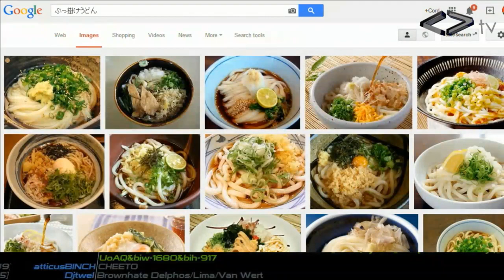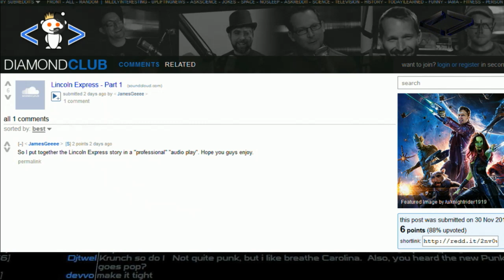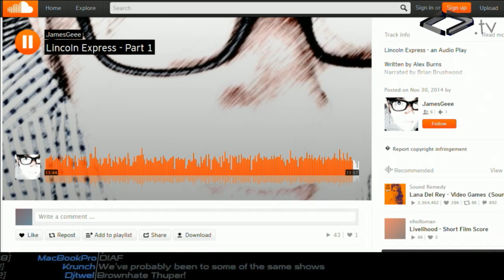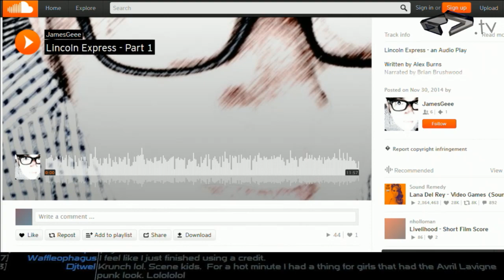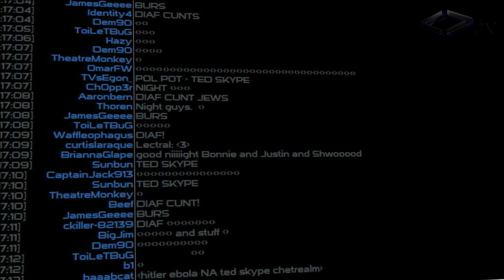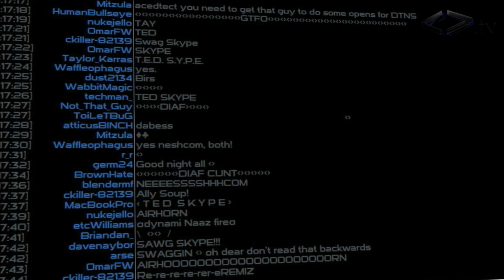Night Attack #40: Aftershow